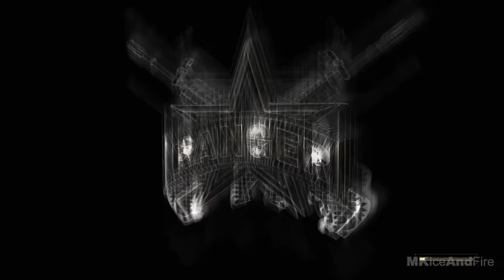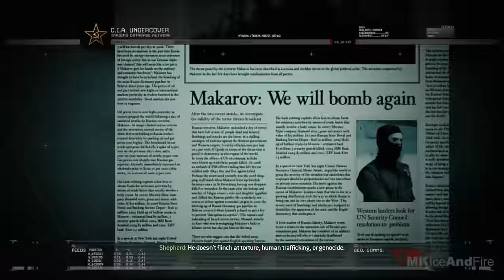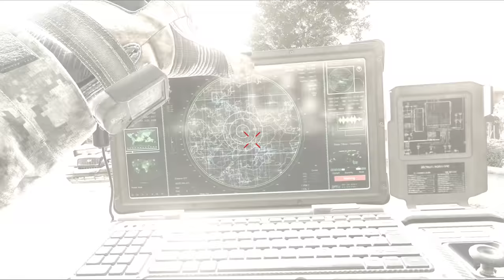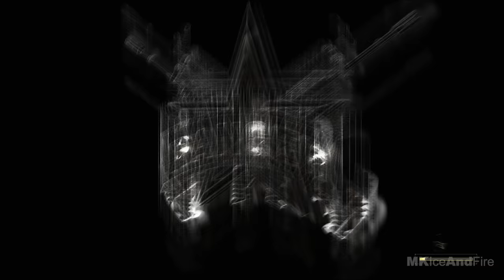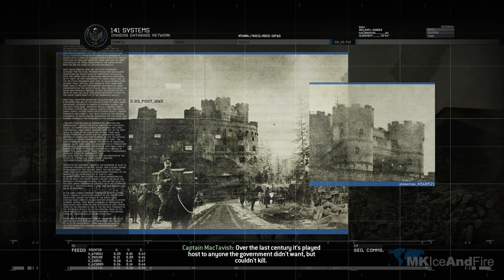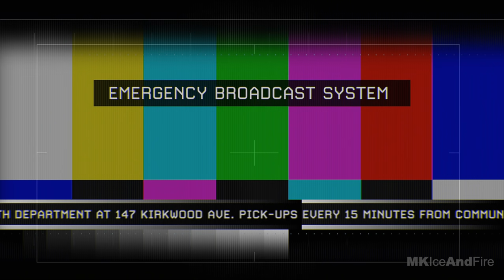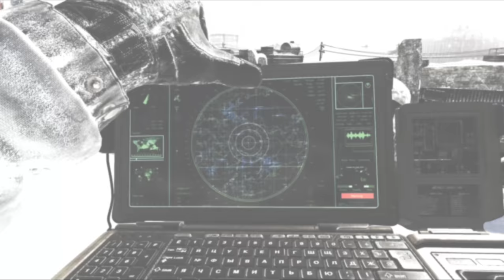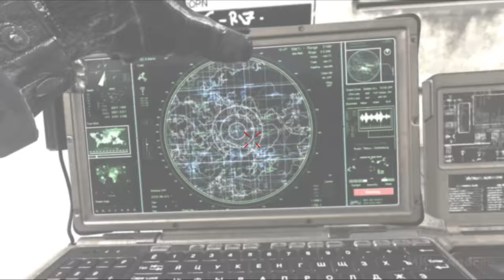CALL OF DUTY MODERN WARFARE 2 REMASTERED PS5 Gameplay Walkthrough Part 1 Campaign FULL GAME 4K 60FPS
Call Of Duty Modern Warfare 2 Remastered PS5 Walkthrough Part 1 and until the last part will include the full Call Of Duty Modern Warfare 2 Remastered Gameplay on PS5. This Call Of Duty Modern Warfare 2 Remastered Gameplay is recorded in 4K 60FPS on PS5 and will include the full game, all endings and all boss fights.

Call Of Duty Modern Warfare 2 Remastered is a first-person shooter video game published by Activision. Relive the epic single-player Campaign from the 2009 blockbuster Call of Duty Modern Warfare 2, remastered in true high-definition. Experience classic missions including Cliffhanger, The Gulag, and Whiskey Hotel as you join Soap, Price, Ghost and the rest of Task Force 141 in the globe-spanning fight to restore order to the world.